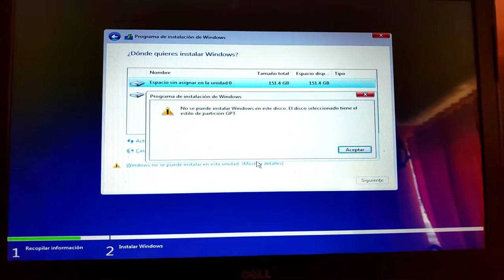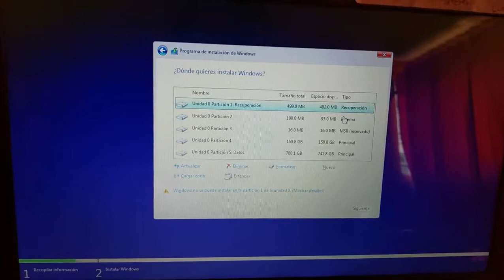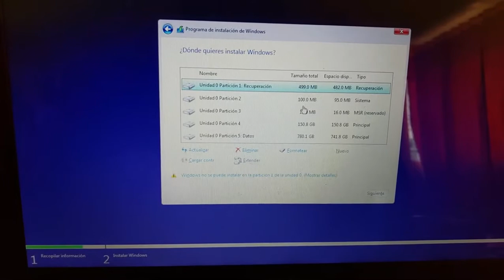No se puede instalar windows en este disco. el disco seleccionado tiene el estilo de partición gpt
En este vídeo se hace la correcta configuración de arranque a la hora de  instalar un sistema operativo , para no tener problemas con partición GPT, solución que no borrara tu información ni particiones de disco anteriormente realizadas.